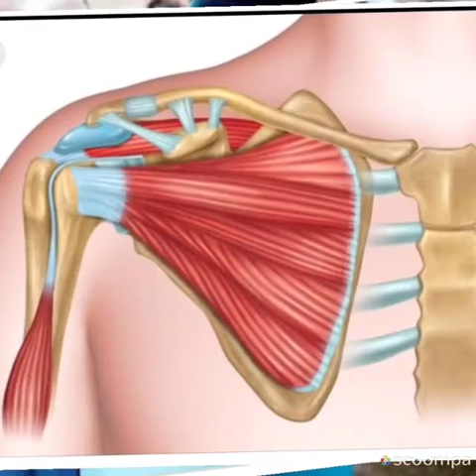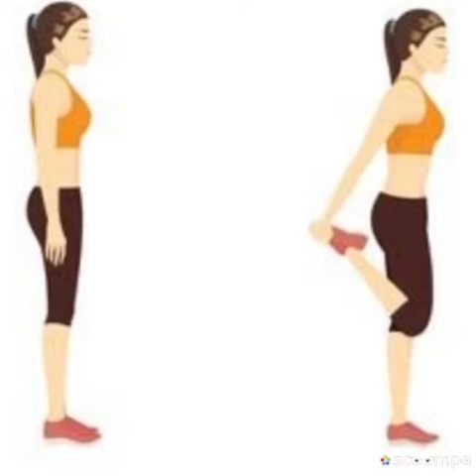Handbag yekuvaga vadatam valla em jaruguthundho chudandi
hand bag disadvantage